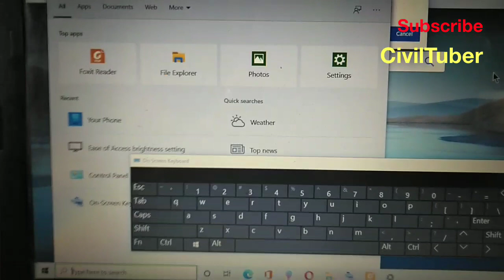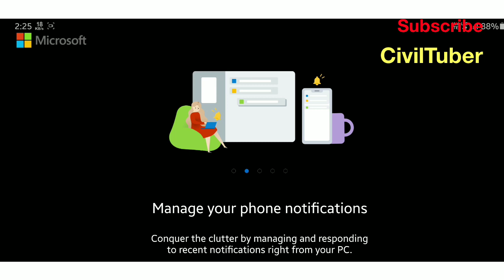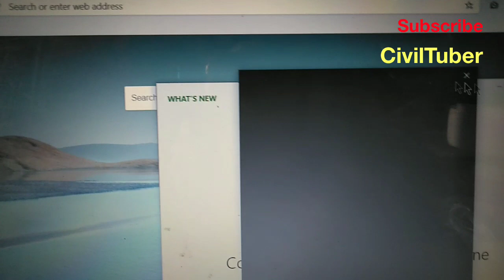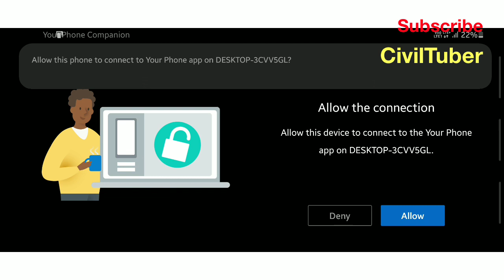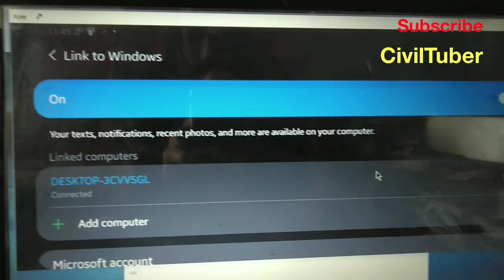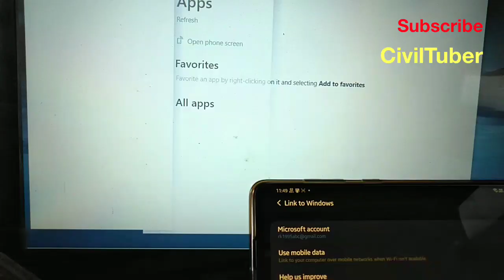Link pc to Android phone | Share Mobile Screen on Windows 10 Laptop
Hello friends
ye video btati h ki aap kis trah se apne mobile phone ko laptop ya computer ke saath kaise link kroge.
This video describes you the full process of linking android phone to pc computer.
How to connect Mobile to Windows 10 Laptop. By this method you can Cast your Smartphone screen on Laptop with the help of Wi-Fi Display. "how to connect mobile to windows 10 laptop"

You Can View your Smart Phone Photos on your PC
You Can Send Text Messages From your PC
You can make a Phone call
You Can access Your Phone notification